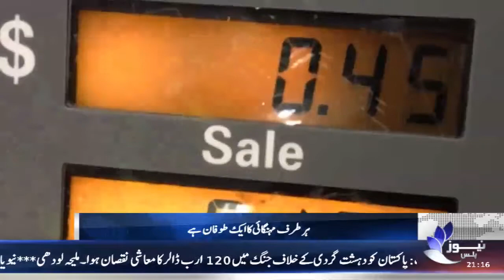NEWS PLUS | HEADLINE | 2100 | (Bulletin) 6-October-2017 | (PART 1)